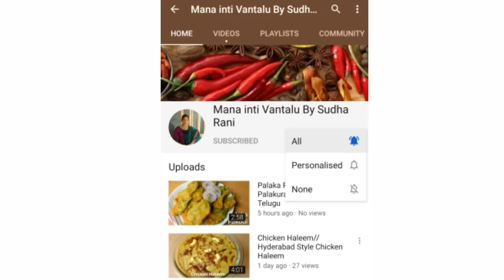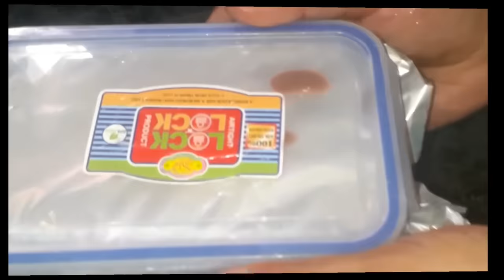Chocolate Ice Cream In Telugu/Biscuit Ice Cream/Chocolate IceCream Without Cocoa Powder,fresh cream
Hi friends today my recipe is Chocolate Ice cream without Cocoa powder fresh cream it's so easy to make and also very tasty if u like try once and let me know how is it below comment section

Chocolate ice cream in telugu
Biscuit ice cream in telugu
Chocolate ice cream without Cocoa powder fresh cream

Facebook:mana inti vantalu by sudha Rani

Bye friends